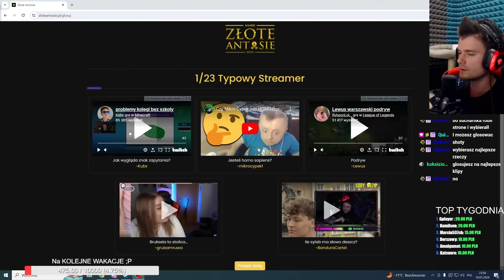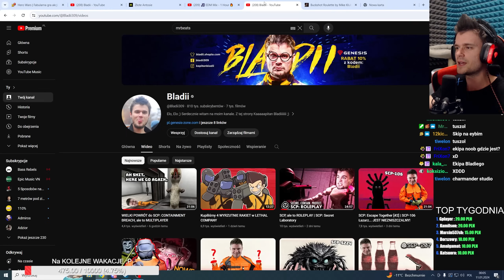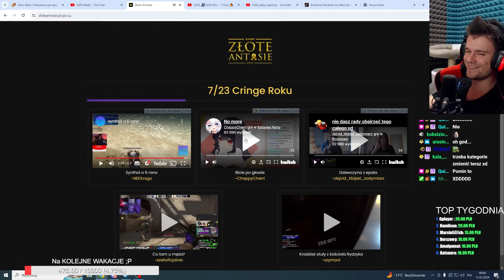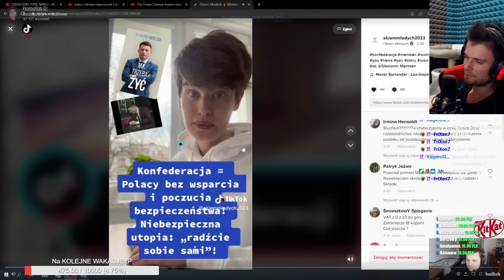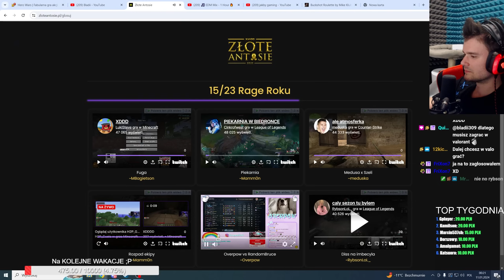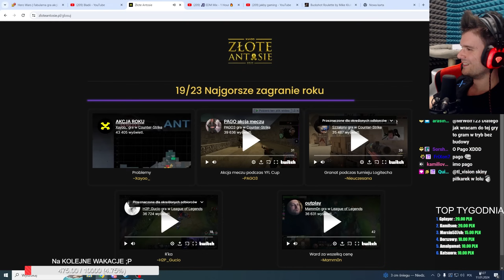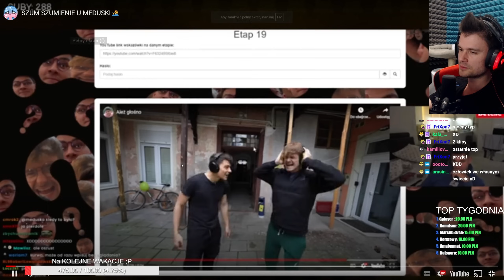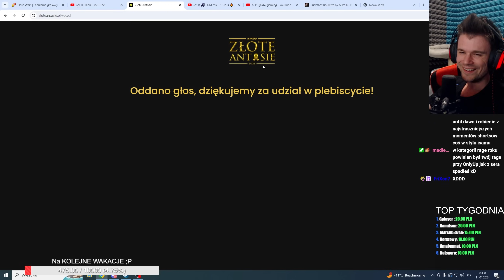BLADII wybiera STREAMERA ROKU - ZŁOTE ANTOSIE 2023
Trzeba podjąć bardzo ważną decyzję ;P